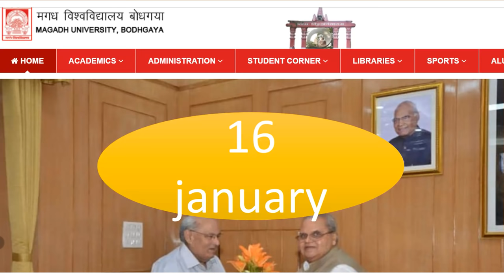magadh university part 2 exam date sheet 2019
magadh university ba bsc bcom part 2 exam date sheet